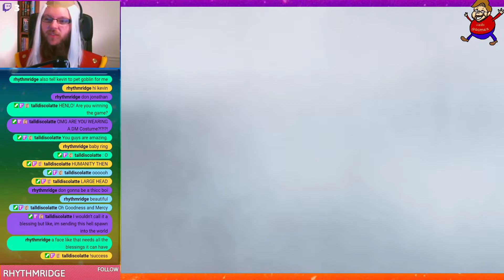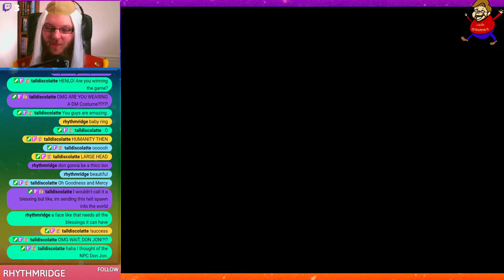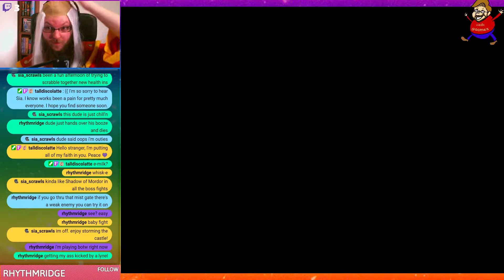Dark Souls: Prepare to Die Edition | 2020-09-04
Streamed by Dandrew Streams on 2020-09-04